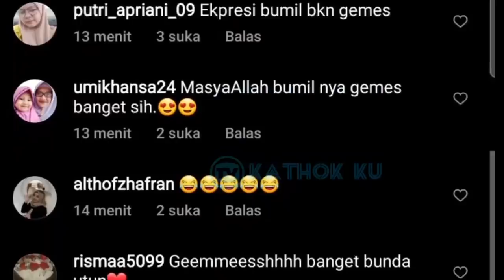BARU SAJA, Lesti NGAMBEK❓ Rizky Billar TENANGKAN LESTi❓Kabar Terbaru LESLAR dari Turki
Jangan Lupa: _
Thankz!!..